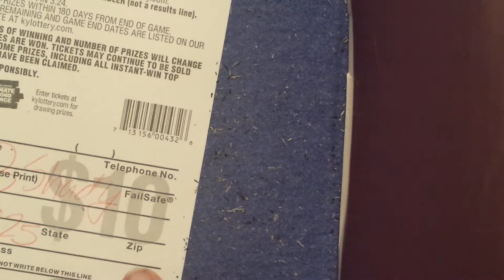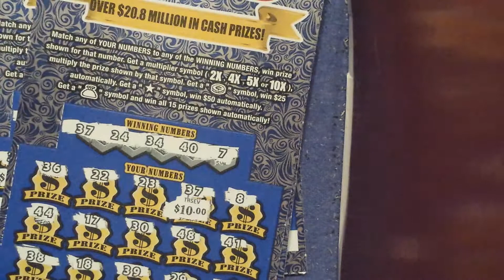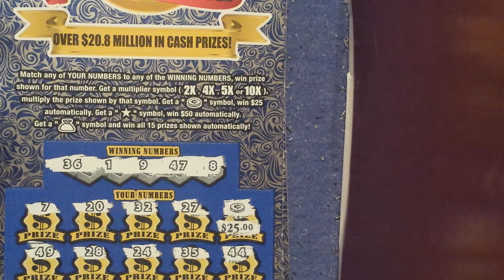BLUEGRASS BLOWOUT completion and update (I deleted 24-29 on accident )